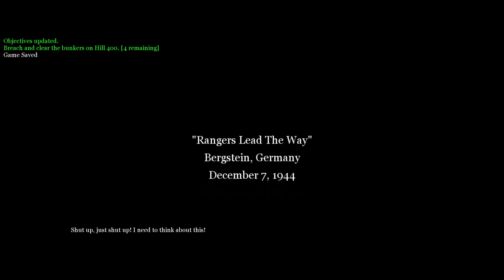Call Of Duty 2 Gameplay Walkthrough Part 10 ► Hill 400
Step back in time and relive the epic battles of World War II in "Call of Duty 2"! 🎮🌍

🎮 Released in 2005, this iconic first-person shooter was developed by Infinity Ward and published by Activision. It's a genre-defining game that immerses you in the heart-pounding action of WWII. 🌟🎉

In "Call of Duty 2," you'll experience the intensity of war like never before. Engage in epic battles across iconic WWII locations, from the deserts of North Africa to the streets of Stalingrad. Take on the roles of soldiers from different nations and relive their harrowing experiences. 🏹🔥

With its cinematic storytelling, realistic graphics, and intense multiplayer action, "Call of Duty 2" sets the standard for WWII shooters. It's a game that combines history, strategy, and adrenaline-pumping action into one unforgettable package. 🎬💣

Join the ranks, pick up your rifle, and prepare for war. Click play and dive into the action-packed world of "Call of Duty 2" now! 🎬🔫

🔹 Genre: First-Person Shooter
🔹 Release Date: 2005
🔹 Publisher: Activision
🔹 Developer: Infinity Ward